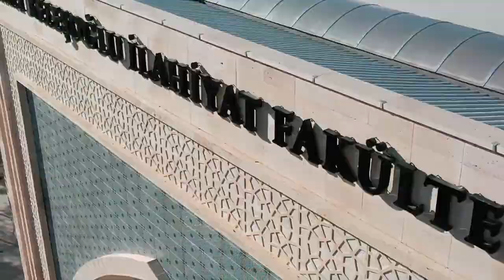Ramazan ve Musiki - Ramazan Sohbetleri , "Prof.Dr. Mehmet Gönül"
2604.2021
Ramazan Sohbetleri Programı Konuğu:
NEÜ Türk Müziği Devlet Konservatuvarı Prof.Dr. Mehmet Gönül